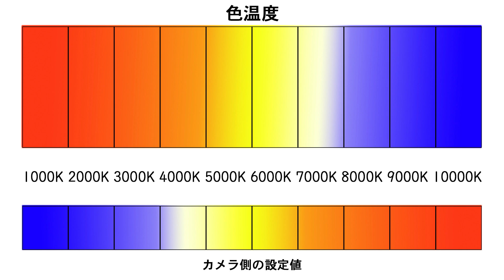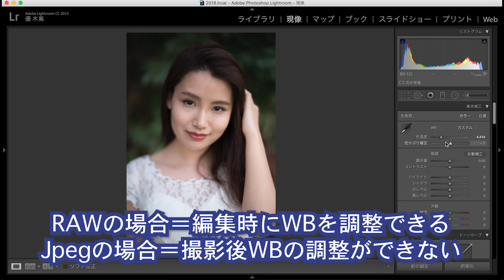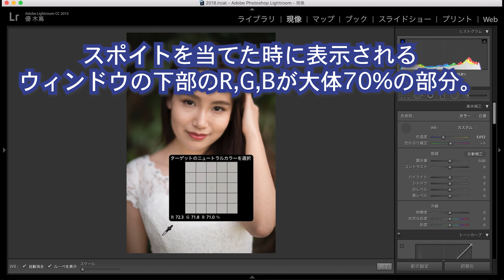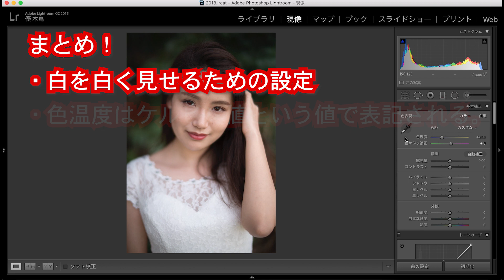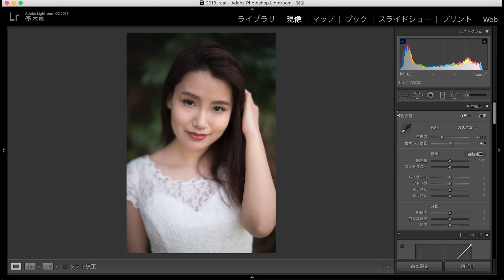[STEP2]Lightroomを使った現像基本講座 ~ ホワイトバランスを見てみよう！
今回はホワイトバランスの説明です！
大変お待たせしてすみません。
質問等ございましたらお気軽にコメントください！

[MOVIE Gears]
Canon 5D mk II
SONY α7RM2
Samyang 14mm f2.8
Canon 50mm f1.8 II
Sigma 70-200mm f2.8
DJI Mavic Air
ZHIYUN Smooth - Q
Galaxy note 8

登録していただいた方には先行動画配信をさせていただきます♪